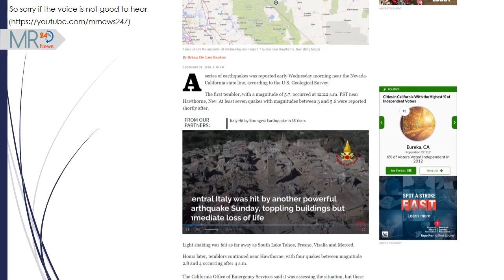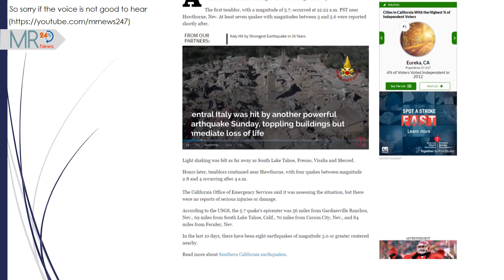earthquake | Series of earthquakes hits near California-Nevada state line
earthquake

Aseries of earthquakes was reported early Wednesday morning near the Nevada-California state line, according to the U.S. Geological Survey.
The first temblor, with a magnitude of 5.7, occurred at 12:22 a.m. PST near Hawthorne, Nev. At least seven quakes with magnitudes between 3 and 5.6 were reported shortly after.

Information resource: latimes

News Reader